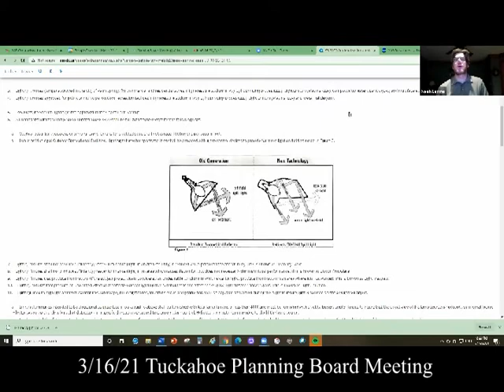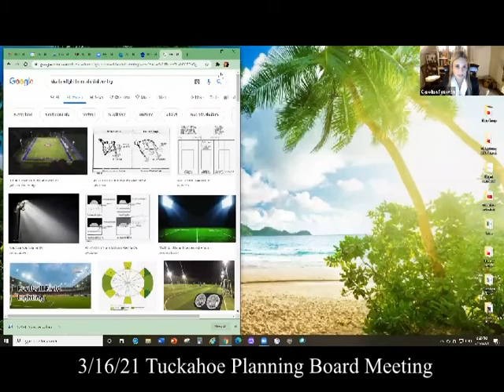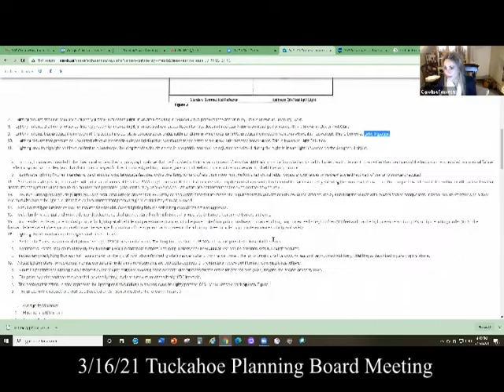Tuckahoe Planning Board Meeting ~ March 16, 2021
The Village of Tuckahoe Planning Board Zoom Meeting, held on March 16, 2021.